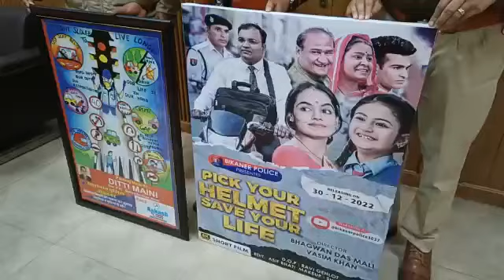पिक योर हेलमेट, सेव योर लाइफ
बीकानेर_अबतक। 28 दिसम्बर
बीकानेर। दुपहिया वाहनों से होने वाले हादसों को लेकर अब पुलिस हेलमेट को लेकर सख्त नजर आ रही है। वहीं अब तक शहर में हेलमेट को लेकर सख्त नजर आ रही पुलिस अब हाइवे पर भी बिना हेलमेट वालों के खिलाफ कार्रवाई अमल में लाने जा रही है। इसको लेकर बुधवार को पुलिस अधीक्षक  कार्यालय में पुलिस अधीक्षक योगेश यादव ने जागरूकता को लेकर पिक योर हेलमेट, सेव योर लाइफ का बैनर व पोस्टर विमोचित किया। इसी के साथ एसपी ने सभी लोगों से दुपहिया वाहन चलाते वक्त हेलमेट  पहनने व फोर व्हीकल्स में सीट बैल्ट बांधने की लोगों से अपील की ताकि होने वाले सडक़ हादसों में कमी आ सके। इन्होंने बताया कि लोगों को हेलमेट के प्रति जागरूक करने के लिए एक लघु फिल्म बनाई गई है। जिसका 30 दिसम्बर को रविन्द्र रंगमंच पर विमोचन किया जाएगा।

हमारे Facebook Group से जुड़ने के लिए नीचे दिए गए लिंक पर जाकर जोइन करें- 👇